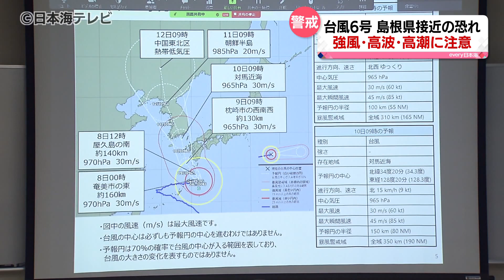【台風６号】１０日朝に島根県に最接近の予想 県西部では河川の浸水や土砂災害に警戒 島根県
島根県松江地方気象台は８月７日、出雲河川事務所などと台風６号についての説明会を開いた。気象台によると、台風６号は予報円の中心を通った場合、１０日朝に島根県東部・西部に１０日昼に隠岐に最接近。

風は島根県東部・西部ともに９日朝から強まると予想される。雨は島根県西部で９日昼から強まる予想で、２４時間降水量は１００ミリから１５０ミリ（※９日１２時～１０日１２時）。

島根県西部では河川の増水や浸水、土砂災害に警戒が必要だ。

～台風６号の説明会の様子～
「雨風が強まる前に早め早めの安全確保、家の周りの飛びやすいものの片付け等お願いします」

台風が今後予想より東寄りに進んだ場合、島根県西部が暴風域に入る可能性もあり、強風・高波・高潮にも注意が必要となる。気象台は屋外でのレジャーや不要な外出は控え、海岸や河川には近づかないよう呼びかけている。